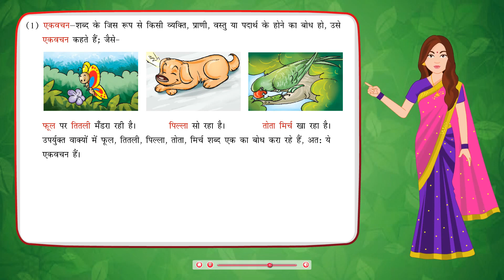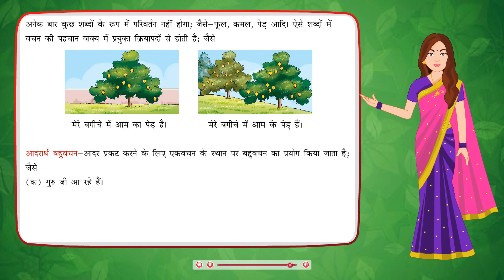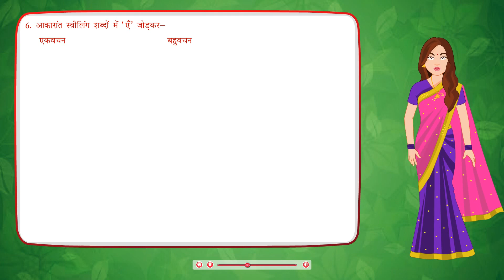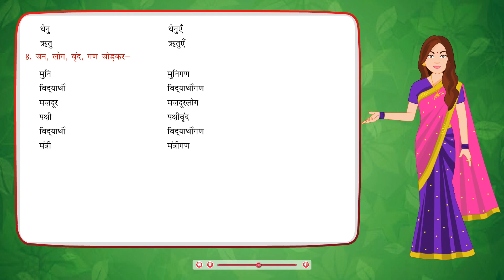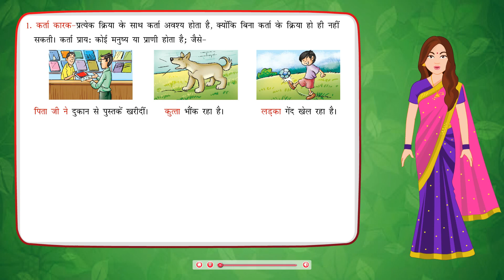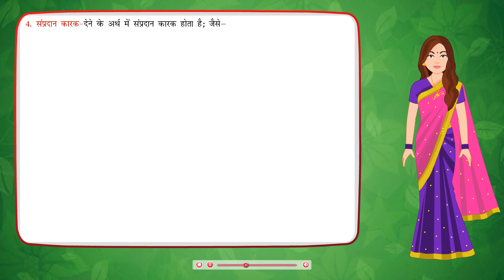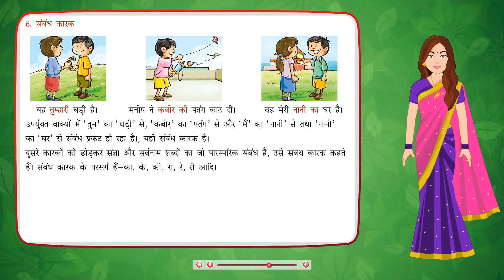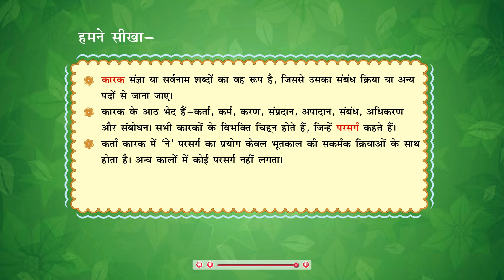Ling, Vachan, Karak | Hindi Vyakaran Class 7